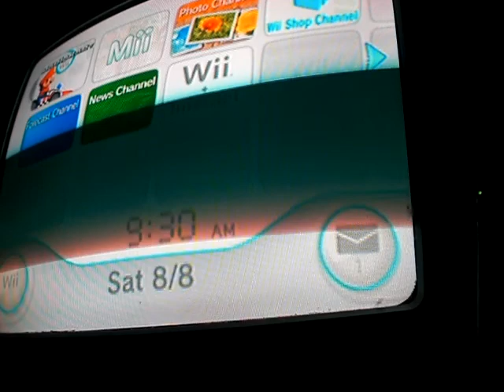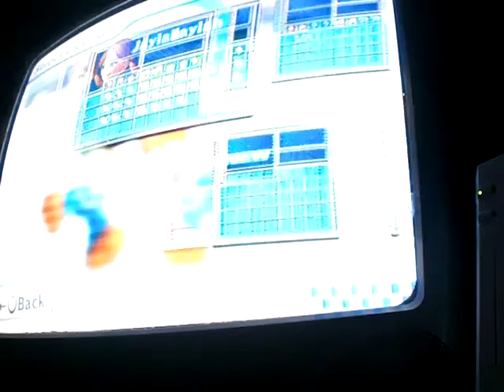*Me playing mario kart on wii!* =)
I wanted to do this video before but it was too long and wouldnt upload so i had to remake the vid. Hope u enjoy PLEZ! rate nicely! :)